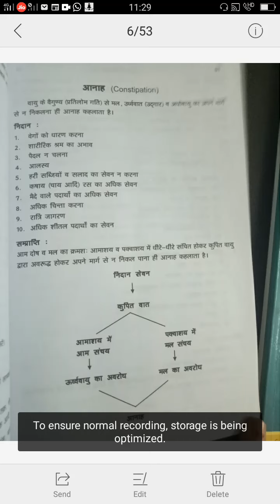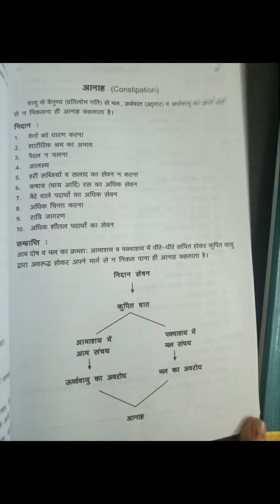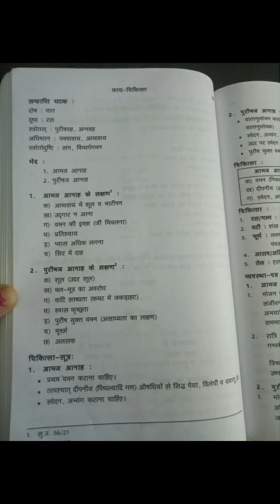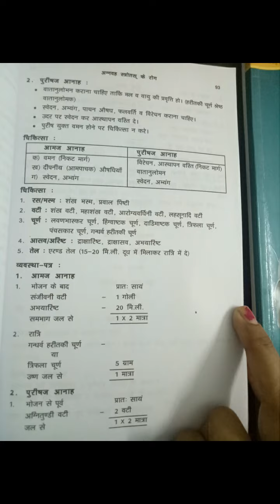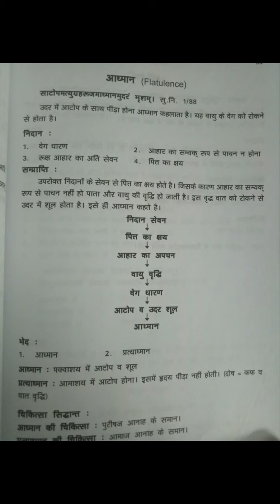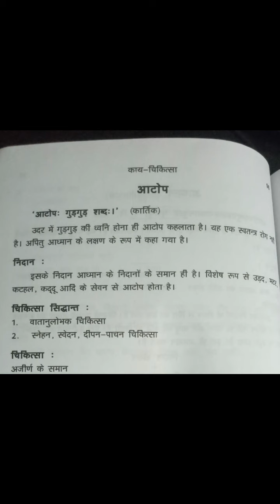Anah, adhaman, avm aatop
DEPT. OF KAYACHIKITSA
FACULTY NAME- JV'n Dr. SUMAN SHEKHAWAT
 TOPIC NAME- Anah, adhaman, avm aatop